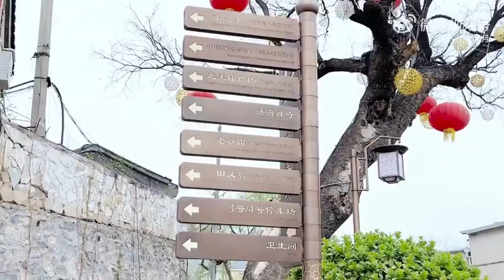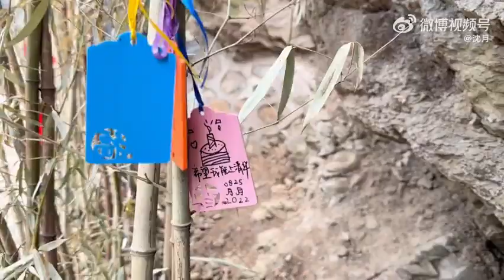shenyue's vlog update today 9 April 2023 with li landi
Shenyue's original Instagram ID👉 @shenyueyeah